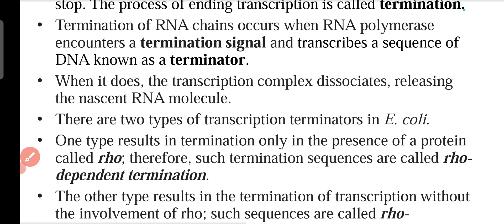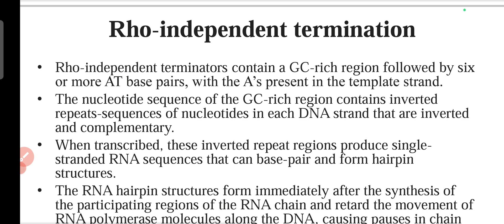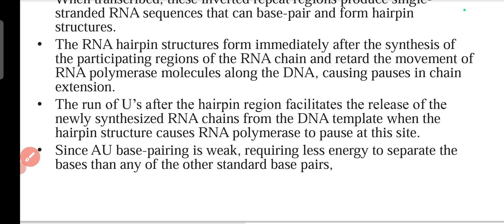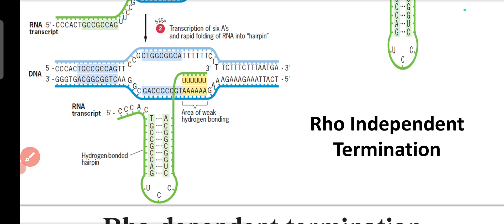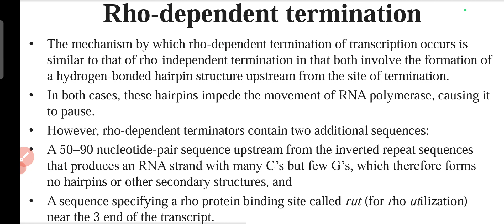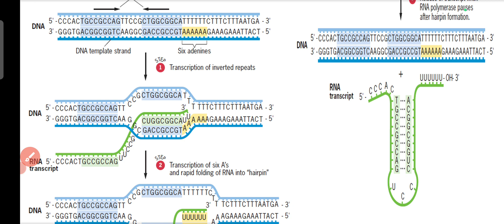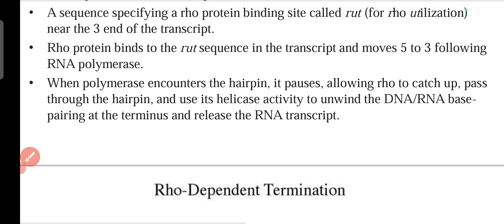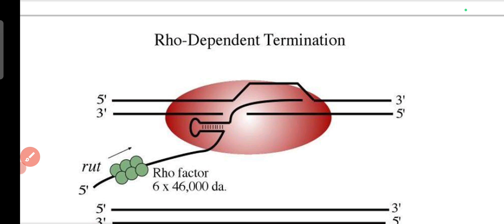termination of RNA chain| Transcription part 3 in hindi| Rho dependent and independent termination